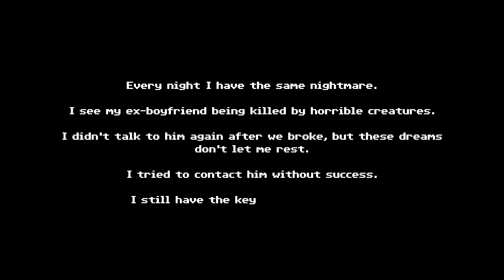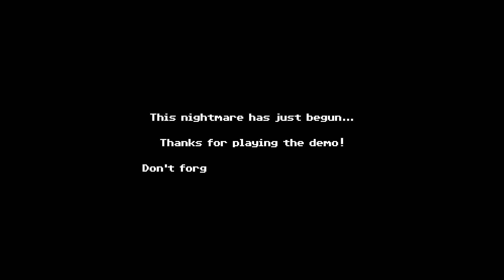Tenebris Somnia: The Two Faced Long Tongue Monster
Tenebris Somnia is a 2D survival horror adventure with live action cutscenes. Unveil a disturbing story by solving puzzles and fighting horrible creatures.